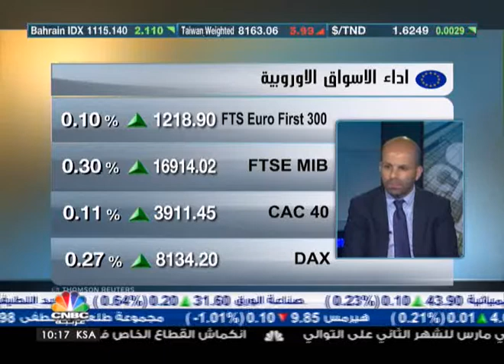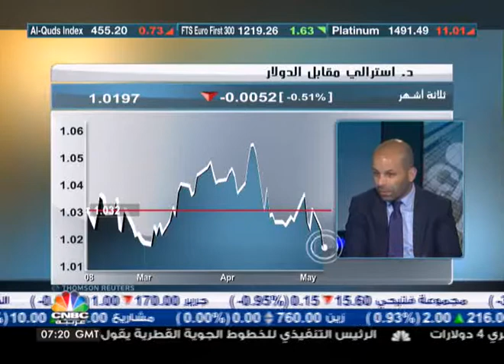ارتفاع المؤشرات اليابانية غير نهائي-3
أكّد المحلل الاول في الأسواق المالية في swissquote bank في الشرق الأوسط وآسيا مازن سلهب أن السبب الرئيسي وراء ارتفاع مؤشر نيكاي ومؤشر توبكس الياباني الذي وصل إلى أعلى مستوياته منذ خمس سنوات، يعود إلى ثلاثة عوامل أولها ضعف الين المستمر والمسار الصاعد لاستمرار ضعفه خلال الجلسات الماضية.
مشيراً إلى أن الين اقترب من وصوله إلى حاجز الـ 100 ين مقابل الدولار الامريكي، وذلك في حال استمرت الأسواق اليابانية بأدائها الممتاز خلال اليومين القادمين مع استمرار الأخبار الجيدة من أمريكا.

والعامل الثاني برأي سلهب يعود إلى خفض أسعار الفائدة في أستراليا، إضافة إلى عامل ثالث يتعلق بكون هذه الارتفاعات للمؤشرات اليابانية غير نهائية، لأن اليابان -وحسب تصريح وزير المالية الياباني- متجهة إلى اجراء اصلاحات أخرى والمزيد من الخطط الاقتصادية.